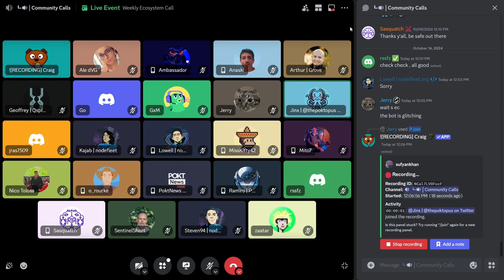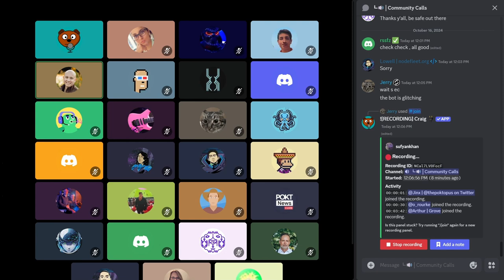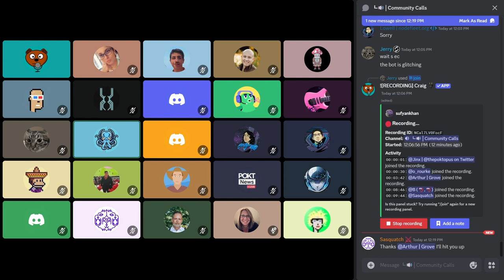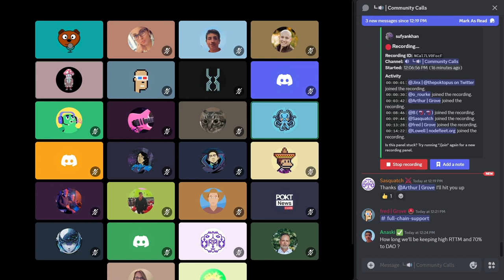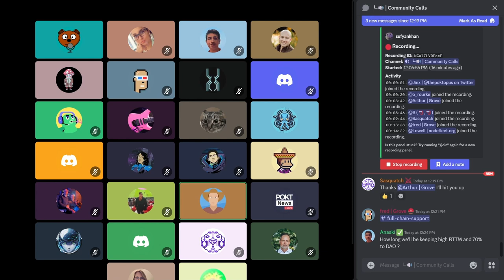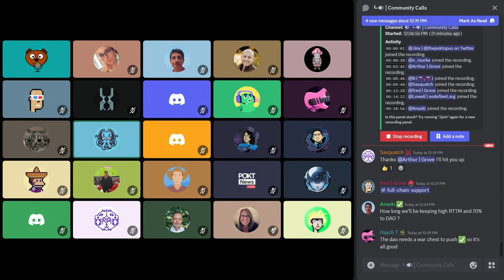Weekly Ecosystem Office Hours | 16 October 2024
00:00 - Intro
00:12 - Updates from PNF
03:22 - Protocol Updates
09:03 - Open Discussions
22:30 - Outro